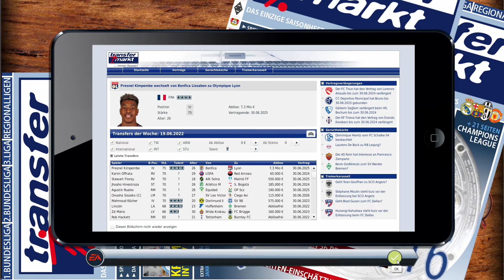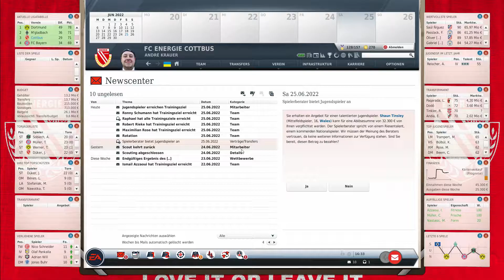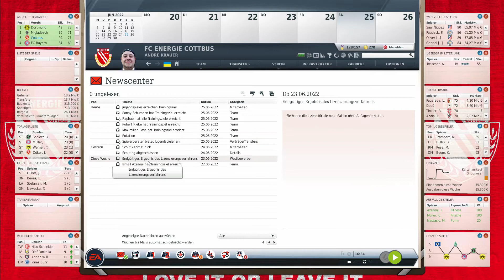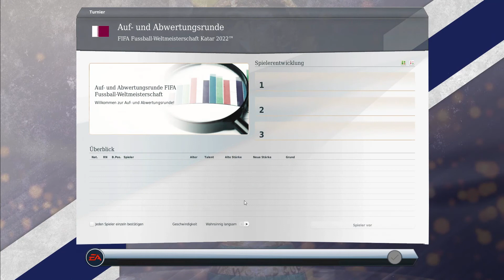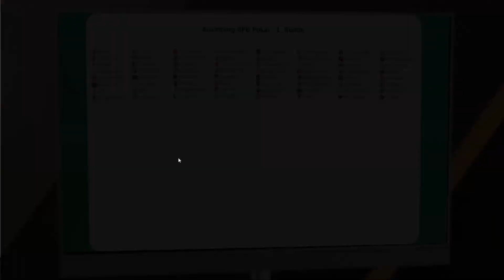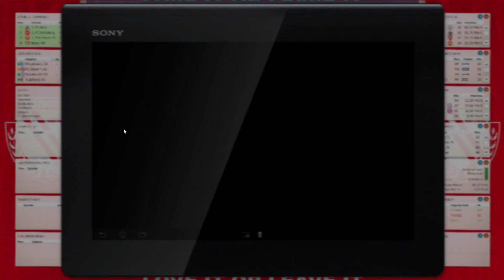Das Saisonende | Energie Cottbus | Fussball Manager 17 #297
◄Schaut mal bei den anderen Jungs vorbei :)

◄ Name: Fußball Manager 13
◄ Entwickler: Bright Future
◄ Publisher: Electronic Arts
◄ Genre: Wirtschaftssimulation

◄ Entwickler: Bright Future
◄ Publisher: Electronic Arts
◄ Genre: Wirtschaftssimulation